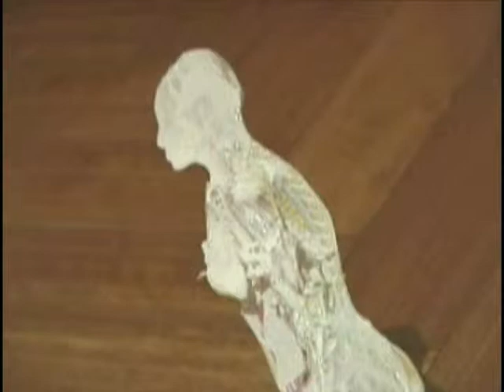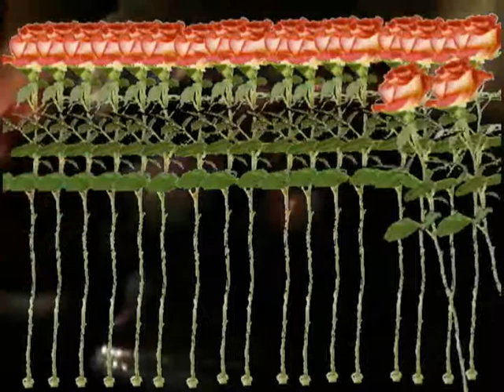REFLEXION SOBRE NOSOTROS MANCHAS DE HUMEDAD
SUPER DESCRIPTO